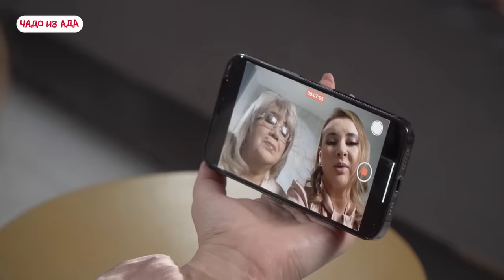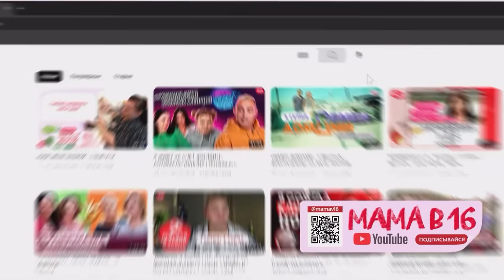ЧАДО ИЗ АДА | 4 СЕЗОН | 1 СЕРИЯ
erid: 2SDnjdHZJhE
Кредитная карта Альфа-Банка с годом без % и бесплатным снятием наличных. Оформите онлайн и получайте суперкэшбэк рублями каждый месяц

Родители Алины давно в разводе, но каждый месяц девушка получает от отца 500 000 рублей. Она живет в собственном коттедже, хочет вести блог и тусоваться.
Родители Алины обратились на проект «Чадо из ада» после того, как узнали об ее пристрастии к пластическим операциям. Они переживают, что дочь нанесет непоправимый вред своей внешности.
Но выдержит ли Алина 4 дня в семье казаков?

00:00 О чем проект?
01:36 Знакомство с семьей Романенко. Чадо из ада - Алина
10:20 Алина отправляется на перевоспитание
11:33 Знакомство с семьей Калинчук - новым домом для Алины
16:11 День 1. Встреча гостя, отвращение Алины в ответ на радушие
18:41 Отношение Алины к домашней кухне
24:30 Экскурсия по дому для Алины
27:39 Алина решает покинуть проект
34:15 День 2. Неуважительное отношение Алины к семье. Работа по хозяйству
42:44 Обрезают деревья. Разговоры по душам
47:14 Алина помогает готовить семье. Чадо начинает меняться?
51:27 Первый поход Алины в баню
52:35 Знакомство родителей двух семей
56:46 День 3. Алина работает в кафе. Прогулка по лесу и сбор грибов
01:03:08 Алина учиться петь
01:05:24 Всей семьей маринуют грибы. Создание кастомной одежды. Прощальный ужин
01:12:09 Финальный день. Совместное выступление. Прощание. Перевоспиталась ли Алина?